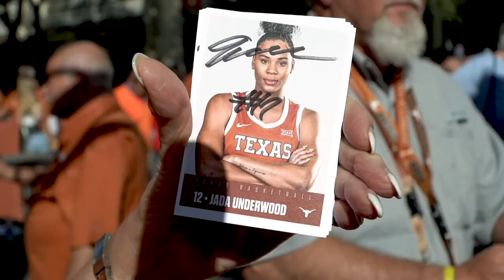All for Texas Women's Basketball Experience [Oct. 21, 2019]